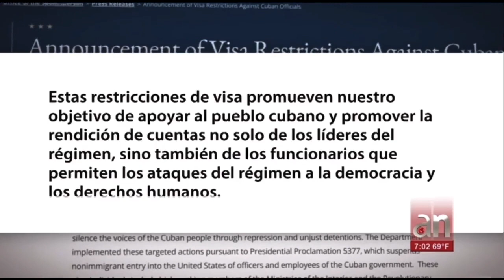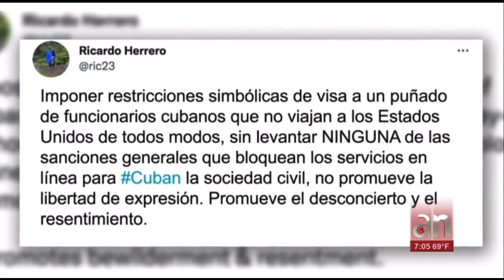POR QUE NO DICEN QUIENES SON LOS NUEVOS FUNCIONARIOS CUBANOS SANCIONADOS ???